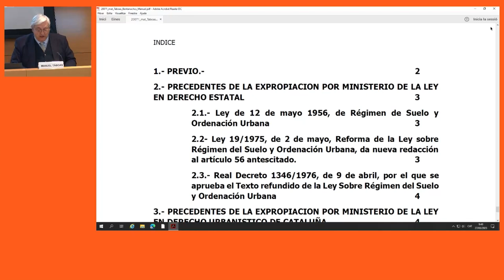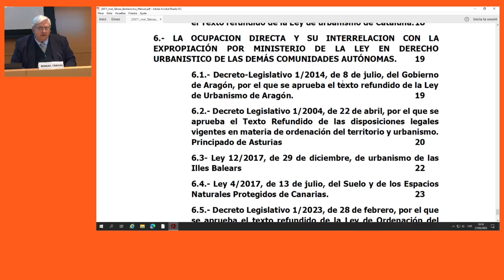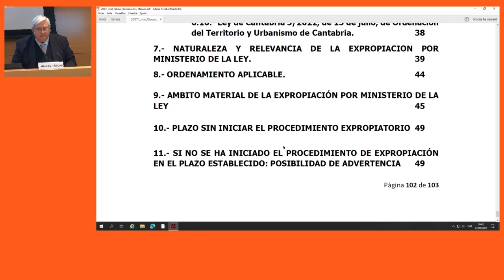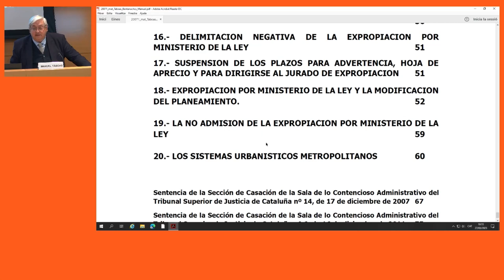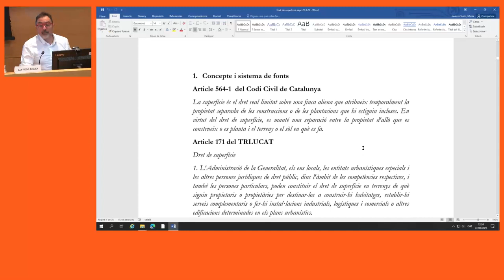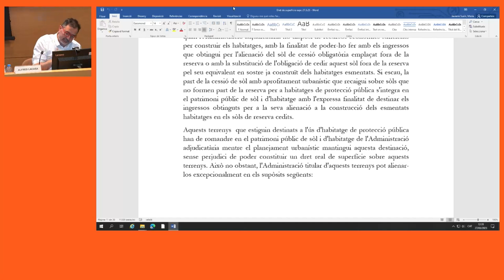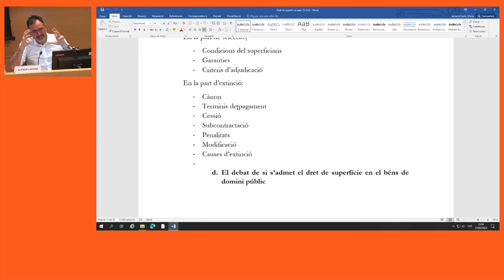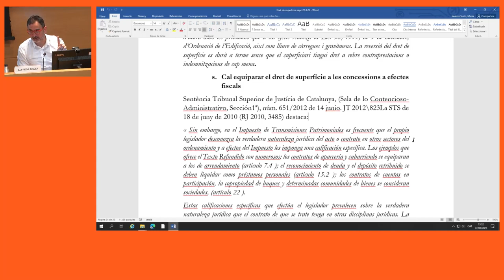XIV Seminari d'urbanisme. 1a sessió (27/03/2023)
PRESENTACIÓ

OBJECTIUS
1. Aprofundir en els coneixements propis dels professionals de l'àmbit de l'urbanisme.
2. Conèixer bones pràctiques en l'àmbit de l'urbanisme.
3. Debatre amb altres professionals d'aquest àmbit sobre els continguts i novetats exposades.

PROGRAMA
- Doctrina cassacional de l'expropiació per ministeri de la Llei
Manuel Táboas Bentanachs
Magistrat del TSJC

- L'ús de dret de superfície a l'urbanisme i la seva especial incidència a l'àmbit de l'habitatge
Alfred Lacasa Tribó
Secretari General de l'Ajuntament de Blanes